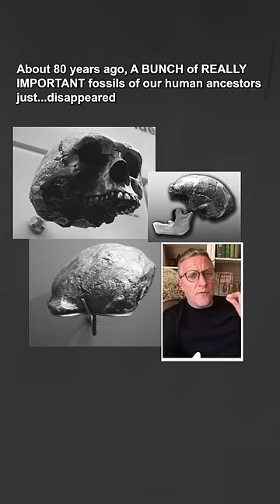A bunch of very important fossils disappeared during WWII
80 years ago, a bunch of fossils of ancient humans disappeared.